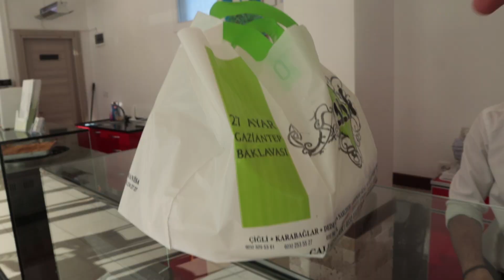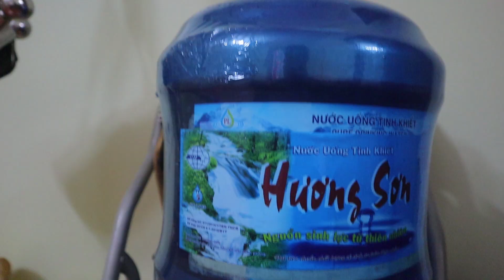VİETNAM'A TAŞINIYORUM!(YENİ EV TURU)-60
Selamlar ben Arda Pazır. Bu bölümde tekrardan Vietnam Hanoi şehirine sadece 1 saat uzaklıkta bir köye taşınıyorum. Yeni yurt dışı yaşamımı ve Vietnam yurtdışı ev hayatı üzerine bir vlog çektim.